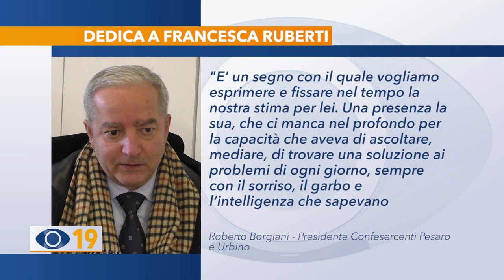Ippaso in Confesercenti. Sala intitolata a Ruberti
Confesercenti intitola la nuova sala riunioni della sede provinciale a Francesca Ruberti. Presentato alla Stampa il neo responsabile sindacale Davide Ippaso.